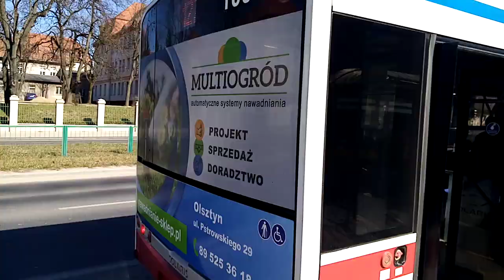Solaris Urbino 18 III #1065 (MPK Olsztyn) (🚍127) *Kolejny film z tym rarytasem*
AUTOBUS

Linia : 127
Kierunek : Witosa
Rok produkcji oraz zakupu : 2006
Model autobusu : Solaris Urbino 18 III

Przystanki
Jemioły
Seminarium Hosianum
Narcyzowa
Żbicza
Likusy
Letniskowa
Wędkarska
Grabowa
Zespół Szkół Ekonomicznych
Jeziorna
Targowisko Miejskie
Grunwaldzka
Straż Pożarna
Szpital Miejski
Pstrowskiego - Sikorskiego *Nietypowy komunikat*